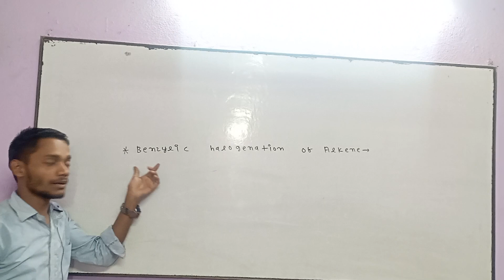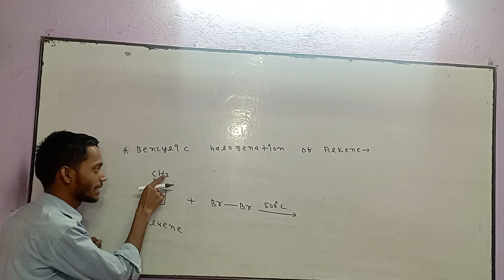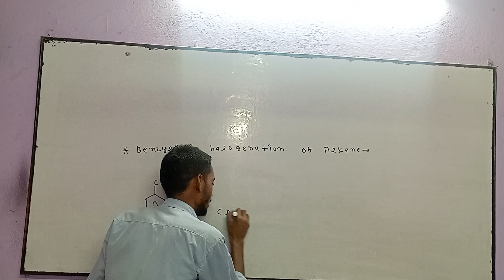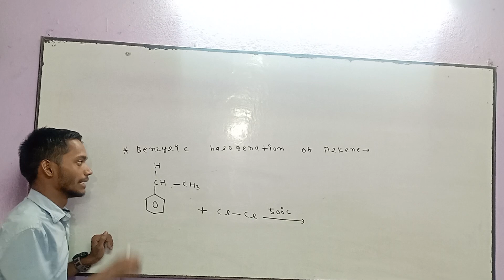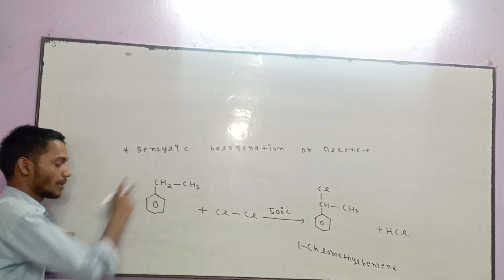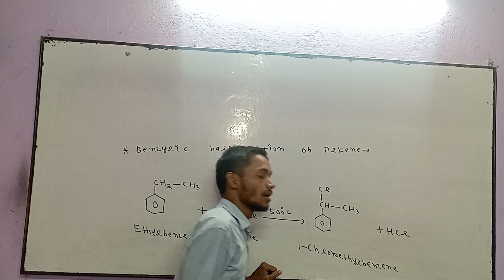Benzylic halogenation of Alkene🇮🇳organic chemistry🇮🇳 jac and cbse board🇮🇳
benzylic halogenation Alkene chemistry basic to advance level preparation of haloalkane organic chemistry